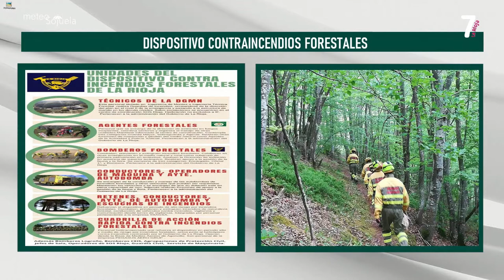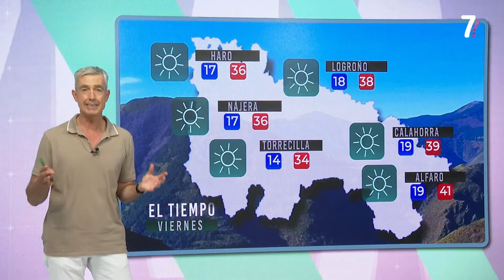Meteosojuela en 7 LaRioja TV. 7Magazine. 22/07/2021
1ªTemporada en 7 LaRioja TV
7Magazine VERANO con Montse Catalán